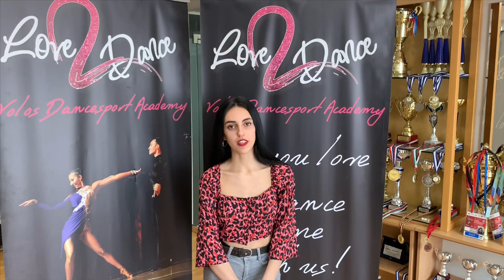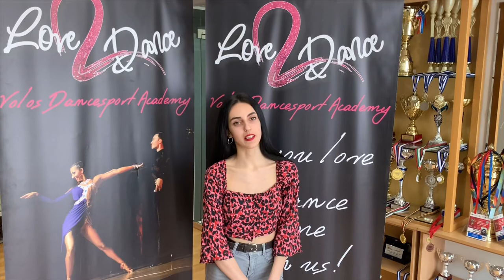Basic Ballroom Dance Hairstyle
A big thanks to Antonia for joining us on our channel, it was so much fun! 😍
This is basic and easy hairstyle for ballroom dance.
We hope that you enjoy it !!! 😉
If you want to see our makeup tutorial.